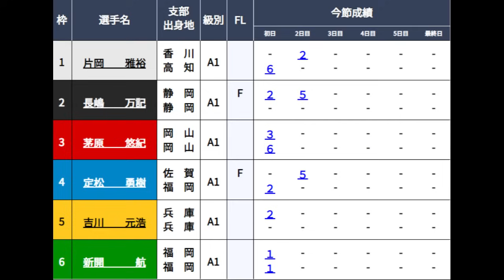【SGクラシック競艇】爆笑勝利者インタビュー③茅原悠紀「観客のある一言でst行きました」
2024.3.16戸田競艇SGボートレースクラシック2日目11R
①片岡雅裕②長嶋万記③茅原悠紀④定松勇樹⑤吉川元浩⑥新開航